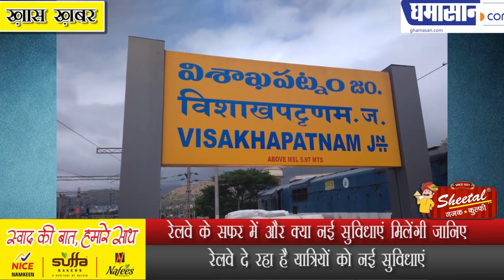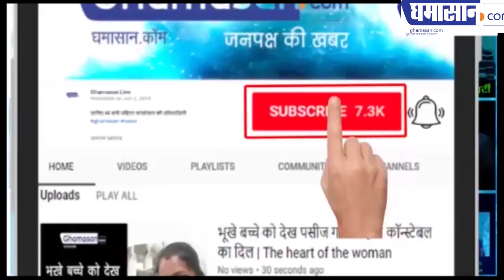रेलवे के सफर में और क्या नई सुविधाएं मिलेगी जानिए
रेलवे दे रहा है यात्रियों को नई सुविधाएं